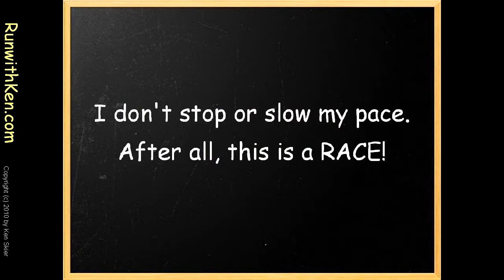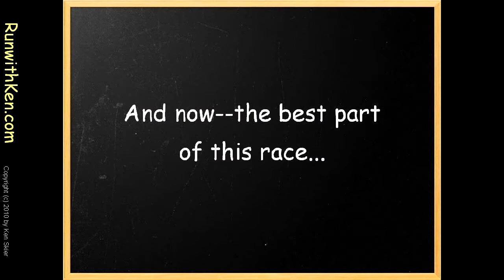Run with Ken at the Blodgett Hill Fox Run 7K (2010)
Put yourself in the thick of the Blodgett Hill Fox Run 7K, a new trail race near Nashua, NH.. Vivid sports photography puts you inside the pack as you run with Ken Skier (the "running photographer") as well as XC and trail runners from New Hampshire and the Merrimack Valley.   See more action photos and HD video